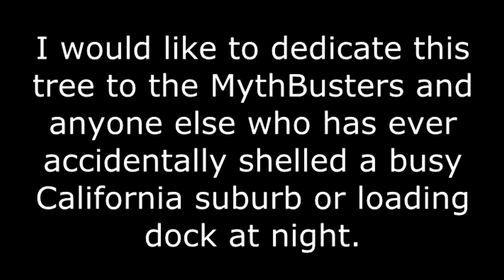Ho-ho-ho. Fire For Effect!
So the tree isn't going to flock itself!